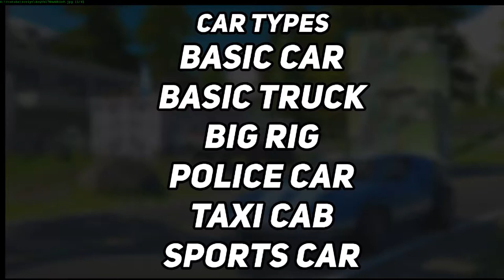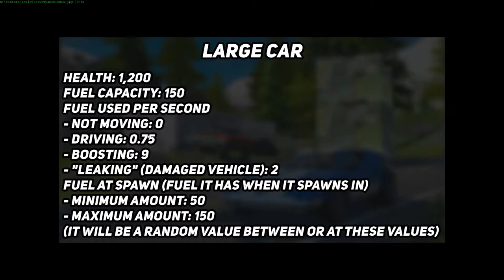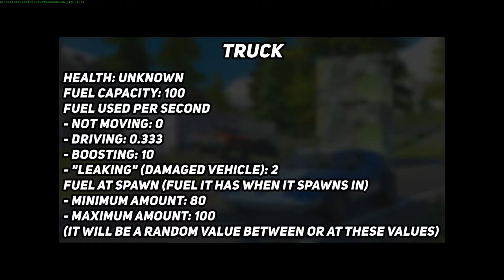RELEASETAG der AUTOS in FORTNITE🚗|Fortnite News|Deutsch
Alles zu den Autos in Fortnite
Ich zeige euch alles, was ihr über die Autos in Fortnite wissen müsst.
⏰ TIMESTAMPS ⏰
00:00 - Intro